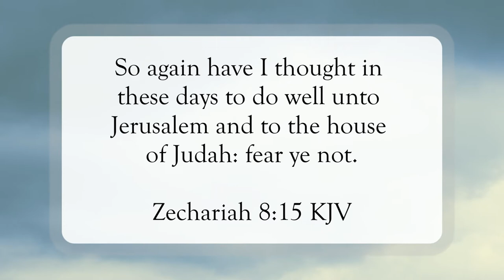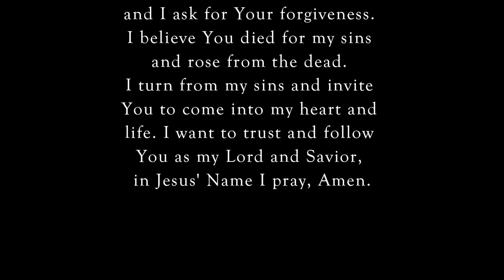Do This, Not That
Scripture of the Day! Do this, not that!